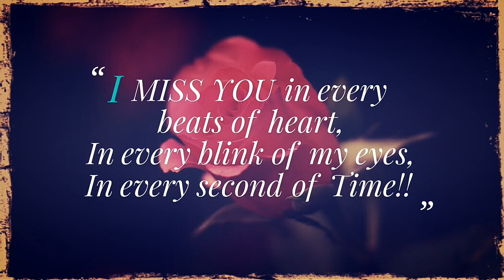romantic whatsapp status video in punjabi,tamil, malayalam,HD ,bf,gf,janu,Jan,pic,wallpaper hd,photo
If you like to download this video in hd format download VidMate link is given below

give me your love song

Good Morning Video...Whatsaap Sweet Video...Beautiful & Lovely Status... Message...With Heart...

good morning images in flowers way

good morning message with lovely flower||flower wallpaper||flower image||video greeting

good morning HD image

Good morning WhatsApp status video, Hindi greetings, Hindi love wishes

motivation
good morning image sunrise peaceful motivational images

good morning video - WhatsApp, wishes, quotes, message, SMS,MMS,greetings

## latest good morning wishes video for her him,WhatsApp message video E - quotes,image, images, pic,pics

good morning wishes in urdu, good morning images for lover,WhatsApp video download

rose good morning pics

good morning texts for girlfriend
Good morning images
good morning wishes images
good morning image
good morning images download